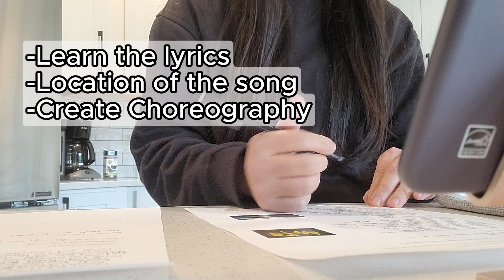How I Choreographed My First Hula Dance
This was my Mom's favorite song. She loved Hawaii and Hula Dancing. This is my first time creating a hula dance. I hope you enjoy it! I dedicate this choreography practice to her. I love you, MOM. - Leilanialoha